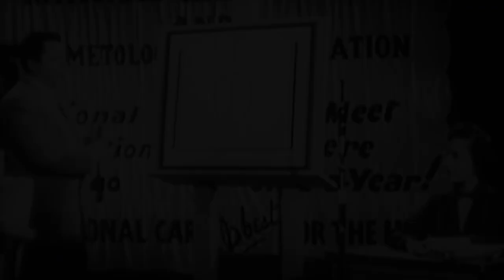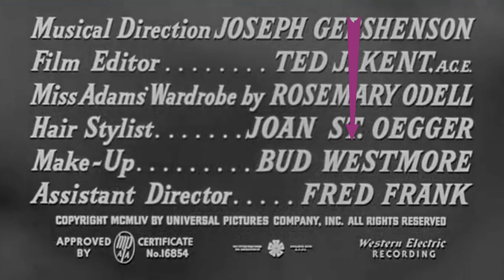HISTORIA DEL MAQUILLAJE - Milicent Patrick - Ziruec Makeup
Espero que les haya gustado esta nueva sección del canal y les haya parecido interesante la historia de esta grandiosa y talentosa mujer. Déjenme en los comentarios su opinión acerca de este tema! Nos estamos viendo la próxima!

-Lucía

Música compuesta por Marsus. Escúchenlo en Spotify